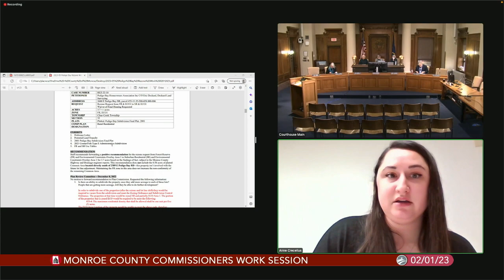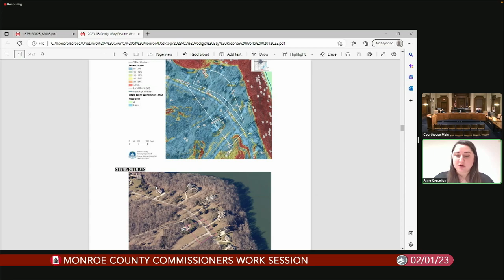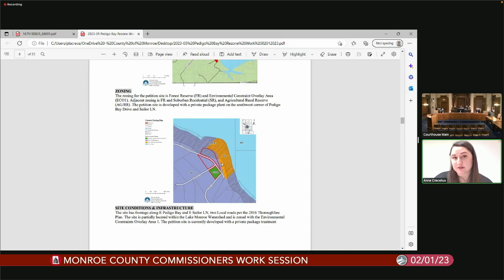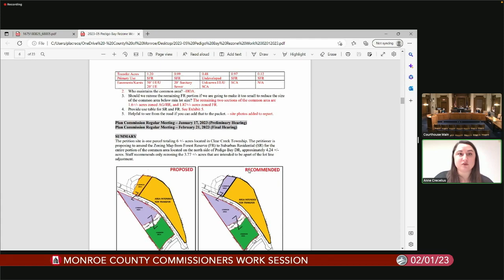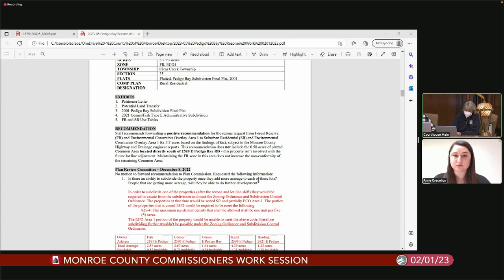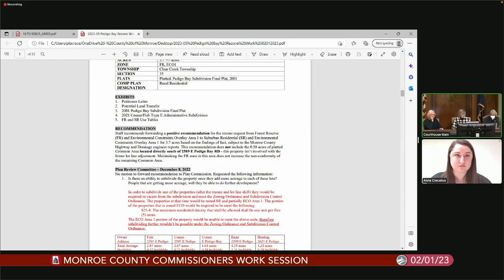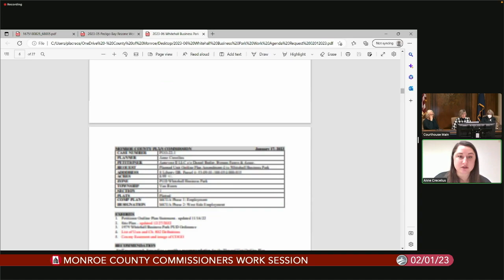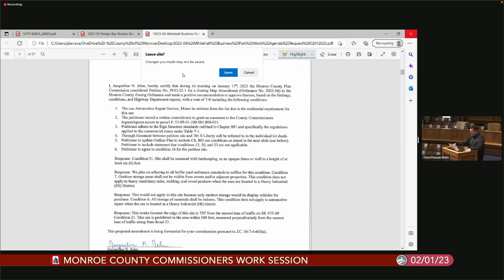Monroe County Commissioners Work Session, February 1, 2023